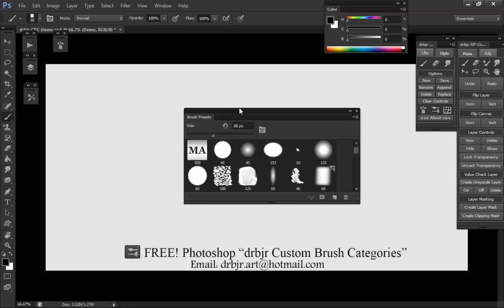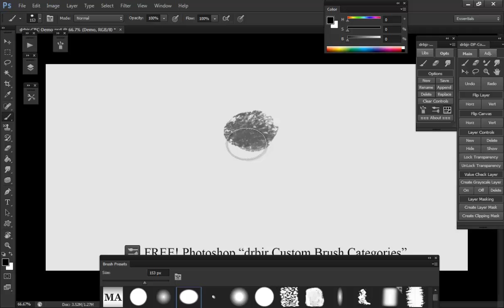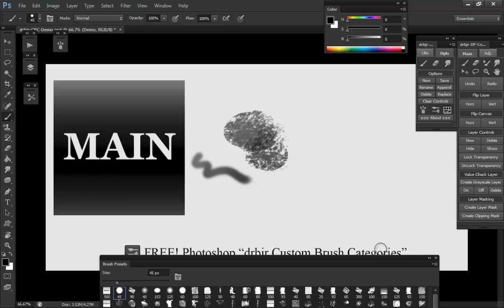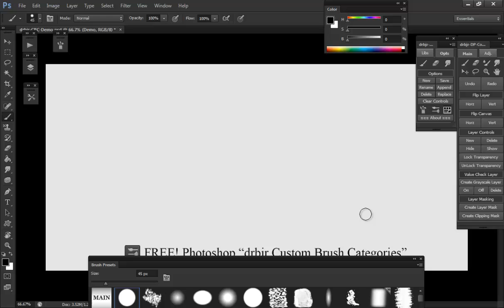FREE! drbjr Custom Brush Categories - Photoshop Brushes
! DOWNLOAD top right THAT page!
Simple and easy way to sort your Photoshop brushes
2 .abr brush files you can choose between a small thumbnail or large thumbnail set up - See demo or deviantart link for a visual
Comes with 12 different categories Main,Chalk,Paint,Texture,Clouds,Nature,Rocks,Effects,Favorites,Custom 1/2/3
12 Brushes to each category based on the use.
You can Add/Remove/Swap/Rearrange brushes and categories. There is a full video tutorial Included: I walk you through customizing your brushes and categories.
There are also some backup files just in case.
FOR FREE: But you can donate a little something if you want. Thanks
COMPATIBILITY Please READ:
Photoshop Only - No I will not convert or make them for any other software
They are just .ABR files should work just fine on windows/mac:)
As far as versions of Photoshop, I use CS6/CC but it should work on earlier/later versions
!Always save your documents at regular Intervals - I am not liable for anything lost/broken/corrupt Or anything else.!
Installation Instructions:
Super easy
1. Extract "drbjr-CBC" to where you can find it - Open Photoshop
2. With Photoshop Open - Open your BRUSH PRESETS panel - Menu Bar - Window - Scroll down and you will find it.
3. Once that panel Is open - Click TOP RIGHT corner - Scroll down to REPLACE BRUSHES - Search for "drbjr-CBC" folder you extracted.
4. Open "drbjr-CBC" folder - Choose from the 2 .abr brush files there - Large for full name Identifiers - Small for Abbreviated Identifiers - Click LOAD.
5. Once the brushes load - Change brush presets panel to small or large thumbnail view - Click top right corner and scroll down - choose "Small Thumbnail" or "Large Thumbnail" -Resize the brush presets panel until the category Identifiers line up on the left had side.
6. You are done - There is also a full video tutorial Included were I walk you through customizing/Editing the categories/Adding/Removing brushes and categories.